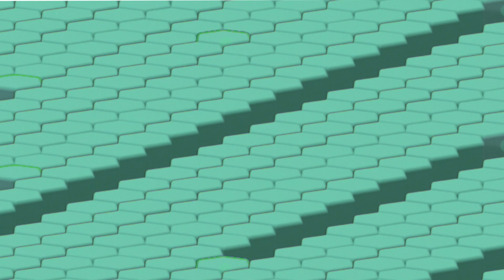Lift-Bit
Lift-Bit is a project by Carlo Ratti Associati developed with the support of Vitra for the “ROOMS. Novel living concepts” exhibition organized by Salone del Mobile.Milano within the framework of the XXI Triennale. Engineering and interaction design by Opendot.